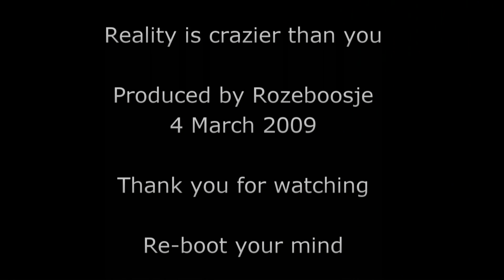Hairy African Bastards!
ACT NOW before it's too late! Don't say I didn't warn you!

Serious message: Chimps are seen to actively design and create tools. Another "uniquely human" feature bites the dust.

We're animals. Get used to it.